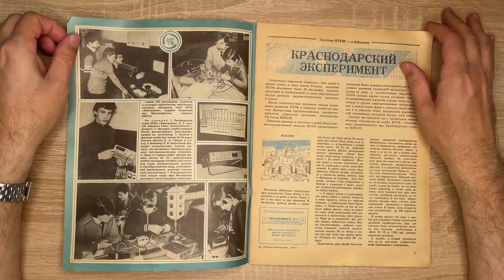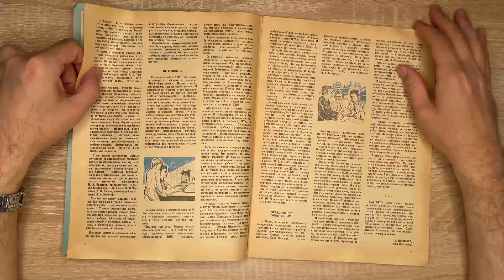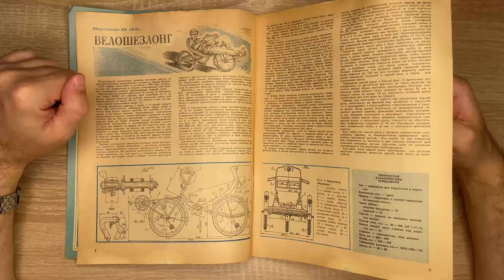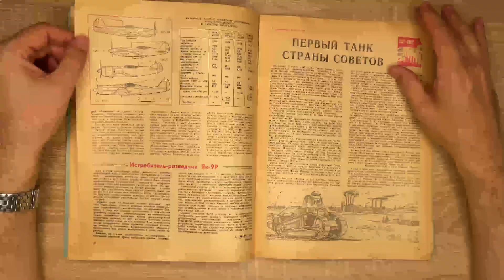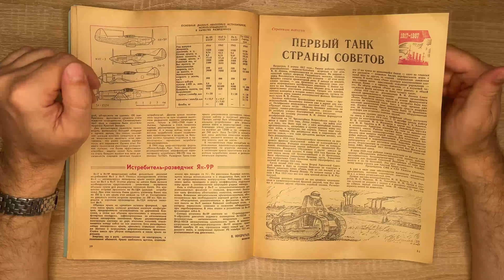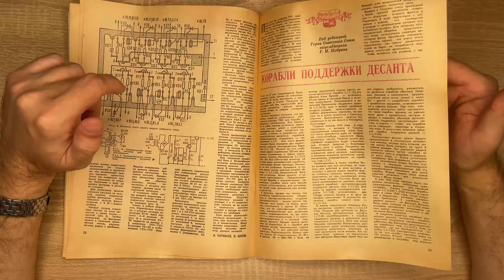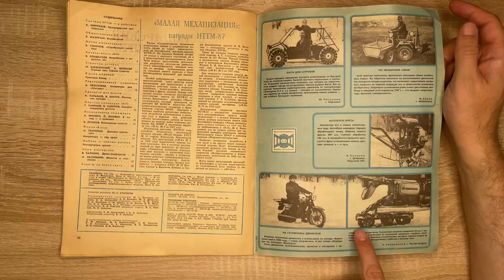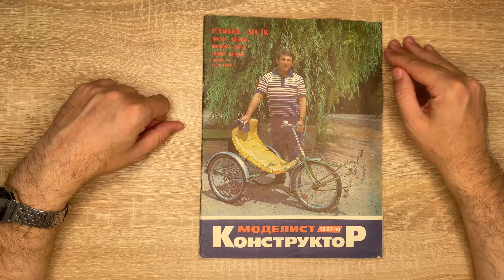Журнал Моделист-конструктор №10 за 1987год.Актуален ли сейчас?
Погрузитесь в атмосферу технического творчества и советской инженерии! В этом видео мы листаем страницы легендарного журнала "Моделист-конструктор", выпуск №10 за 1987 год. Это не просто обзор: это путешествие в прошлое, чтобы увидеть, какие технологии и изобретения были актуальны в СССР. Насколько идеи из 1987 года актуальны сейчас? Обсудим в комментариях!